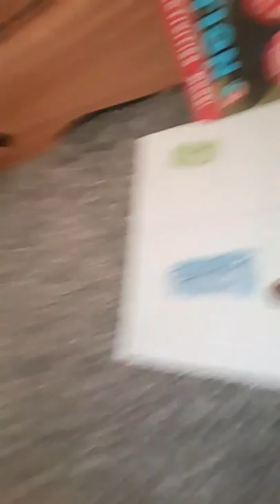Double Dares | challenge.